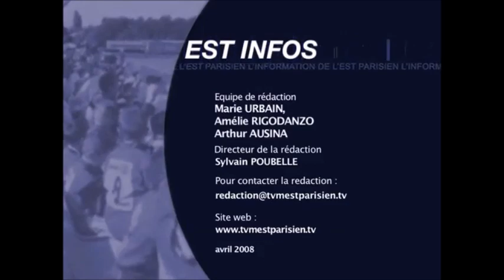Performance à La TV avec Laurent klajbaum & Didika Koeurspurs/Didier Calléja Sons Seb Job